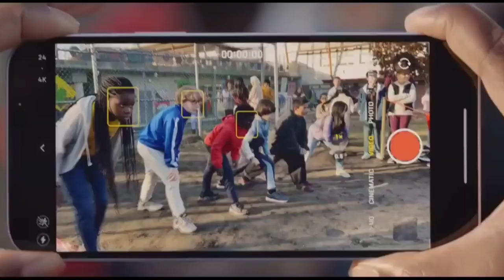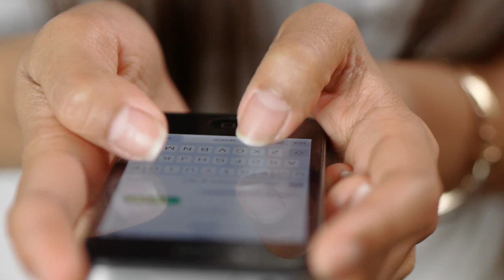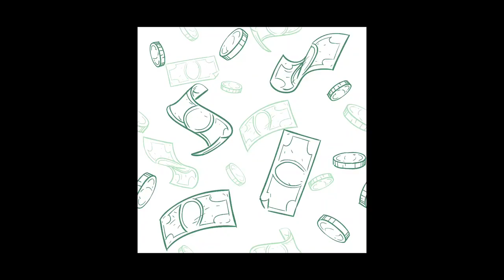iPhone 13 in big billion day 2023 | Price | Amazon or Flipkart | Card offers | Start date